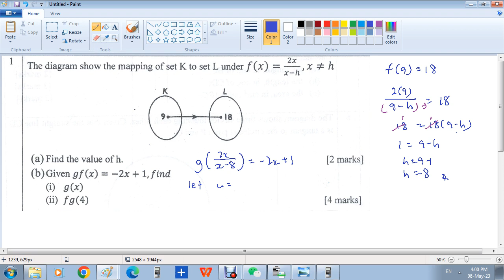F5 PK1 AM Q1 Function